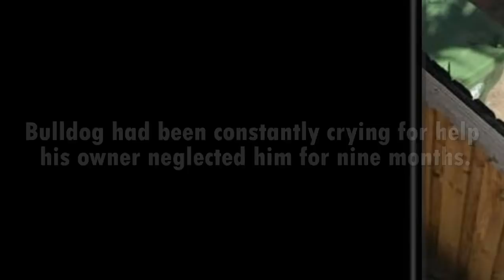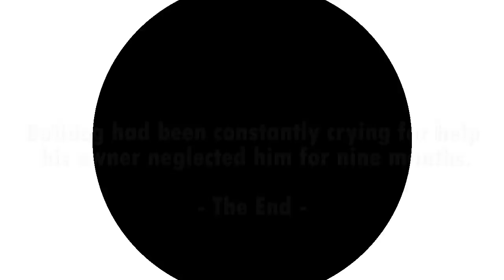Bulldog had been constantly crying for help his owner neglected him for nine months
This bulldog trapped in a tiny backyard filled with trash and fece.
Regina Vlasek saw his picture on facebook.
The dog was weak, starving, totally emaciated, could hardly hold his head up,” the dog had been constantly crying for help.
Vlasek got the address and hurried to the property to see if she could help the poor dog.
The dog also had a rabies tag attached to his collar, which Vlasek used to track down information on him.
The dog was named Brock, his owner had neglected him, keeping him in the backyard for about nine months.
The police arrived, and took him back to Miami-Dade Animal Shelter.
 Vlasek asked the shelter if she could take Brock home to live with her which includes five other dogs.
The shelter staff immediately agreed, and Vlasek picked him up the next day.
Brock’s main health issue was his weight, but this was easy for Vlasek to fix, It didn’t take that much for him to heal.
Brock has enjoyed his stay with Vlasek, but he’s looking for a forever home now.